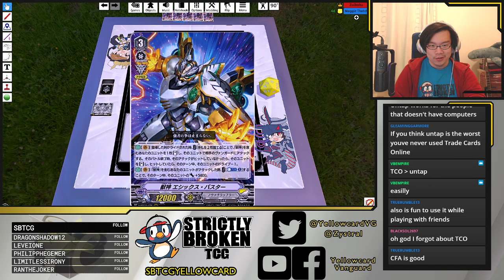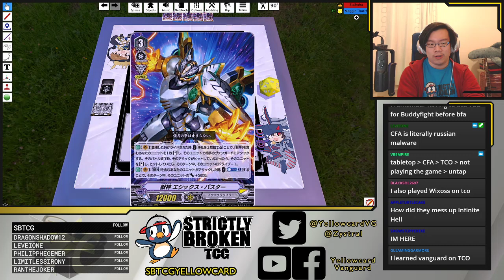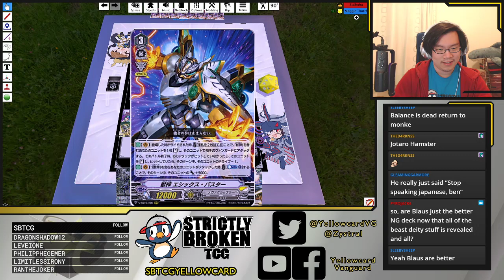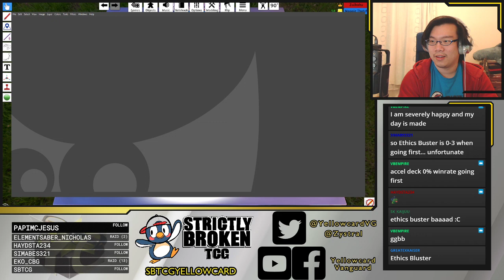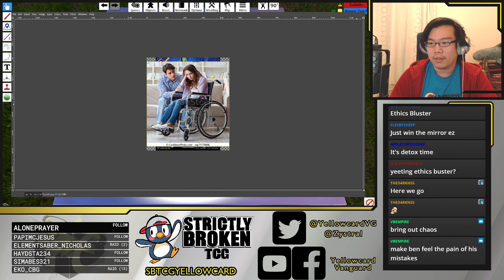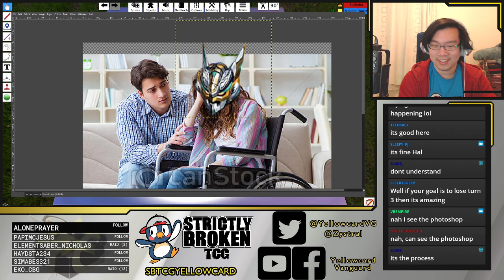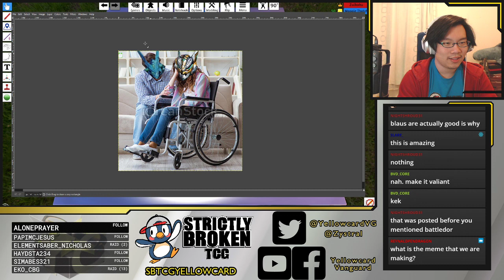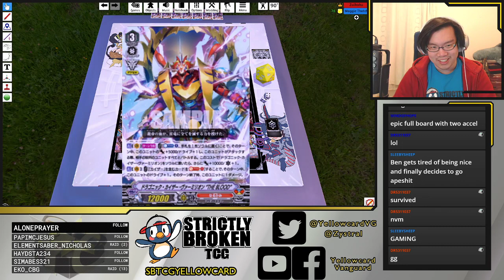YCV VODs: 🦽 Ethics Buster coming through 🦽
ethics buster is not very good at all and i'm dying inside send help
meanwhile hammsuke might be the best deck in clan selection?

We were so excited for Beast Deity. We were ready for Nova Grappler to finally get their time in the spotlight. Zero gave us too much hope. We flew too close to the sun. Double Ethics doesn't even work.

(Streamed on Wednesday 27 Jan 2021)

Enjoy this kind of content?